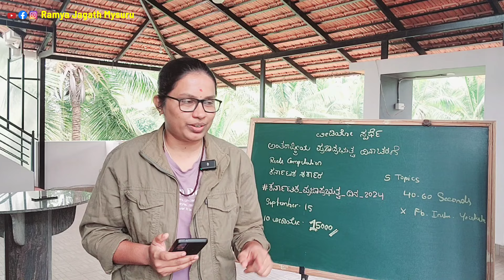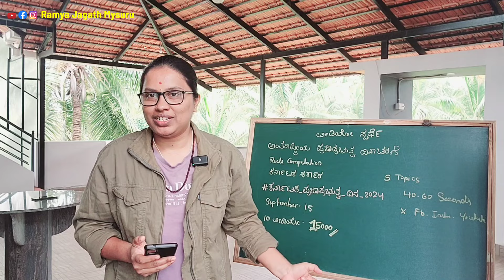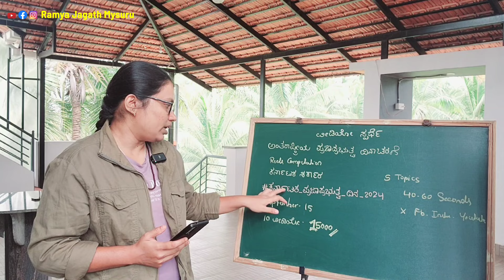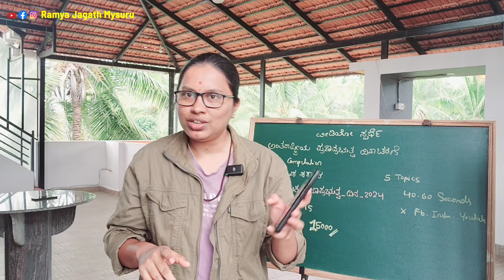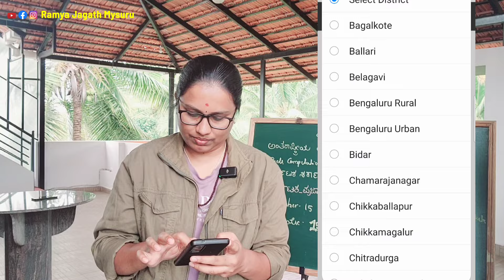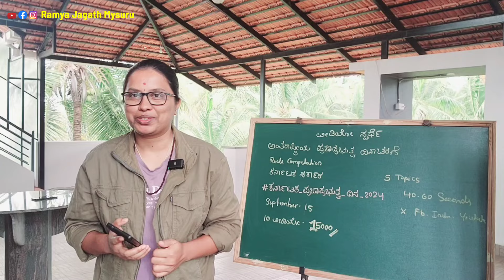ಒಂದು ನಿಮಿಷದ ಕೆಲಸ ಅಷ್ಟೇ.. 15 ಸಾವಿರ ಸಿಗಲಿದೆ.. ಆಸಕ್ತಿ ಇದ್ದವರು ಬಳಸಿಕೊಳ್ಳಿ..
ನನ್ನ ವೀಡಿಯೋ ಲಿಂಕ್..

ವೀಡಿಯೋ ಕಳುಹಿಸಬೇಕಾದ ಲಿಂಕ್..